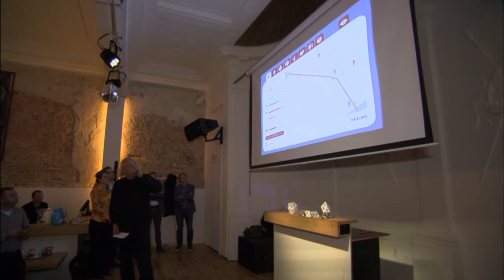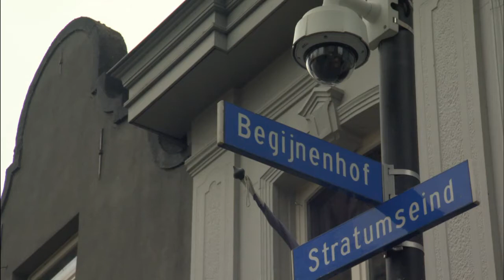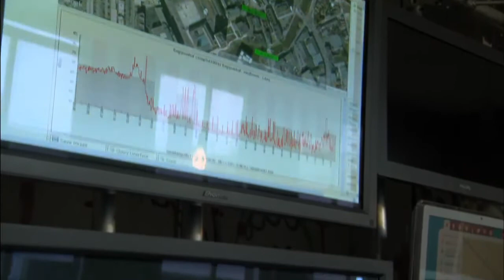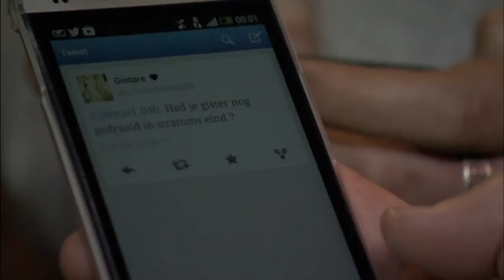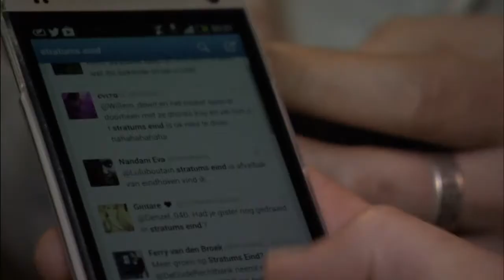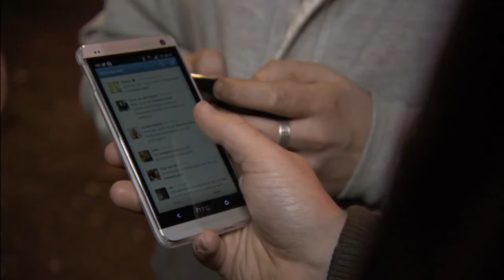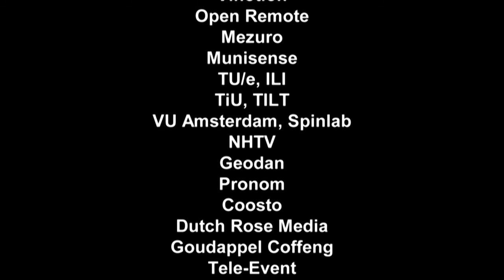IoT & Smart Cities - Living Lab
OpenRemote took part in the Living Lab project in city of Eindhoven, Netherlands. The Living Lab is researching the impact of scent, sound and lighting in public spaces to groups of people and is being applied on a popular entertainment street in the city.

The project consists of lighting controls for street light intensity, color, dimming and dynamic lighting scenarios based on detected activity on the street. Sensors are used to measure the density of the people in the entertainment center, the noise level, the utilization of parking space, current weather conditions, amount of waste generated and measuring the amount of social media activity originating from the visitors.

Analysing this data can be used to research if and how the mood of people can be impacted in public spaces. Other possibilities include automatically notifying the municipal services when for example the people density in the area is above or below its normal long term average trend.

OpenRemote was applied as a control interface in the "base camp" where the sensor data is integrated together to an unified use interface and various sensor devices are integrated to log all the incoming data for later analysis.

Hope you enjoy this video that describes in more detail how the city of Eindhoven is using smart technology to create smarter cities.